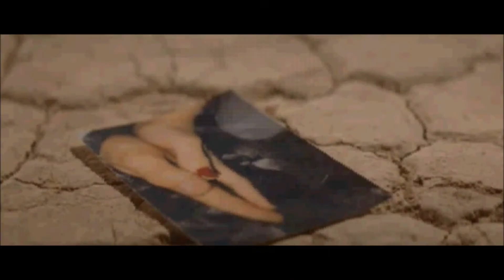Tribute To Selena Gomez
We Love You Sel!